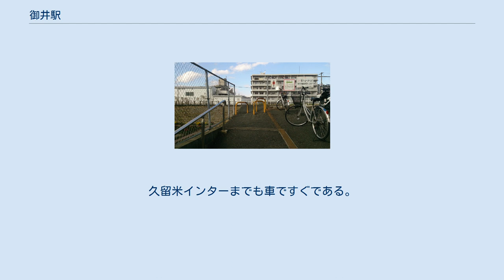御井駅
構内 上りホーム西側にある南口 御井駅（みいえき）は、福岡県久留米市御井旗崎五丁目にある、九州旅客鉄道（JR九州）久大本線の駅である。
久大本線の大部分は単線であり、御井駅は相対式ホーム2面2線を有するため上りと下りの離合が行われることもある。
また、御井駅の久留米側で九州自動車道の下をくぐる。
当駅からJR久留米駅まで4駅12分ほど、西鉄久留米駅までバスで7停留所12分ほどである。
特にバスは1時間に6-7本ほど走っているので利便性が高い。
東側に上り、下りのホーム間を結ぶ構内踏切がある。
駅構内へはロータリーのある下り待合所と、上りホームの待合所西側の出入り口から入場可能。
 木造駅舎は撤去され、跡地に待合所が建てられた。
2012年にICカードSUGOCAを同駅に導入済（入場・出場のみで、カード購入やチャージは不可）。
 2016年度の1日平均乗車人員は266人である。
2016年以降はJR九州が統計を取っていないため不明。
 駅周辺には久留米市郊外の住宅地が広がっている。
近年、住宅が多く建てられ駅周辺の人口増加がみられる。
また、駅周辺の道があまり広くない。
久留米インターまでも車ですぐである。
 平日上り(久留米方面) 平日下り(日田方面) 有効期間：2021/02/20～2021/06/30